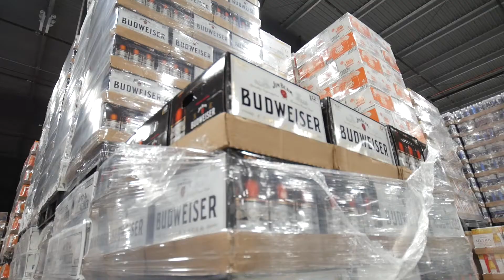Central Distributors - Fun event A Night of Southern Elegance